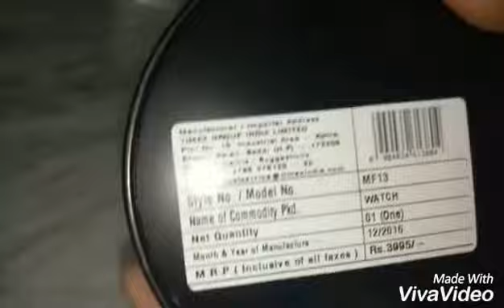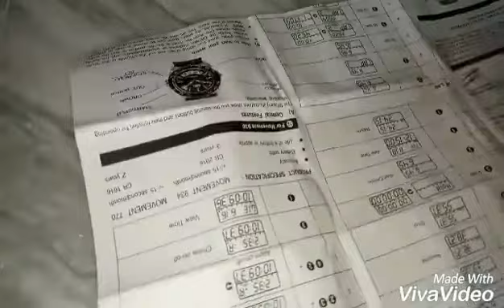Timex expedition watch-MF13 (unboxing video)...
Unboxing video of timex expidition MF13 watch..